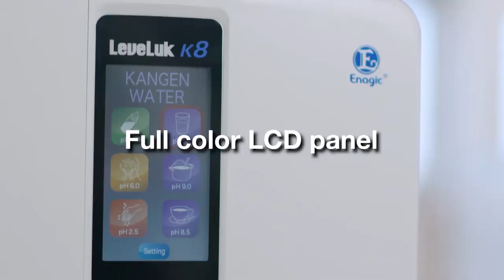Our Powerhouse machines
The most powerful antioxidant ionizer can produce different types of water ranging from 2.7 pH Strong Acidic Water to 11.0 pH Strong Alkaline Water.